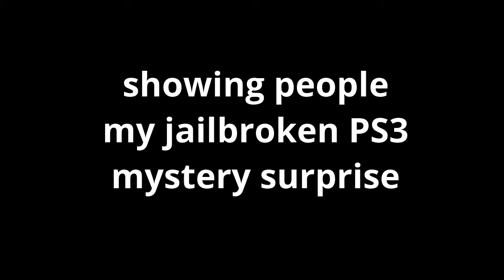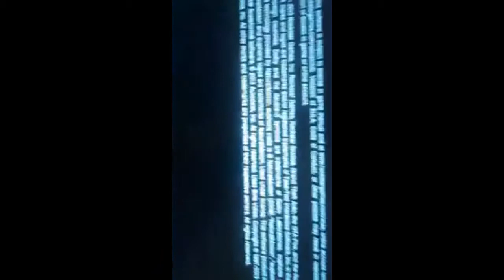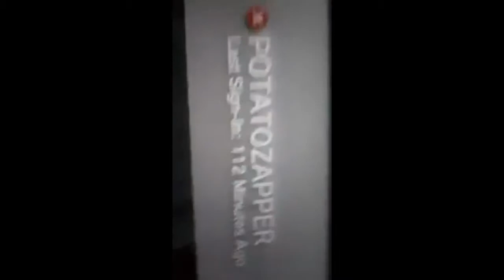Showing people my jailbroken PS3 mystery surprise